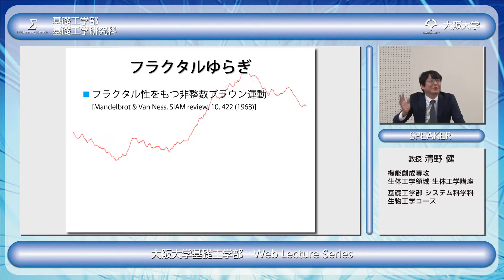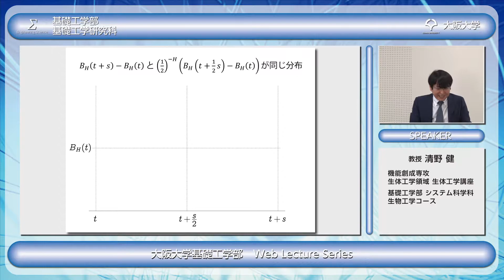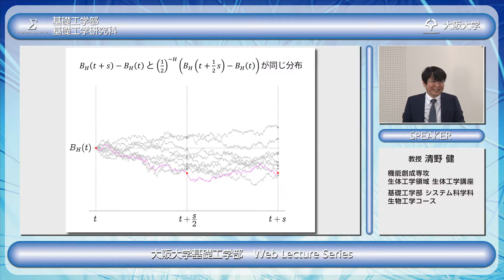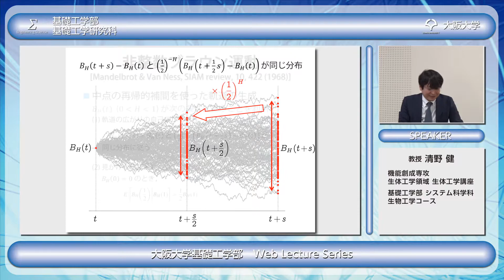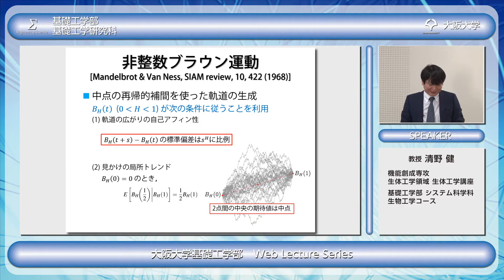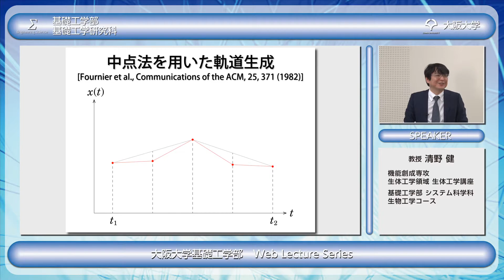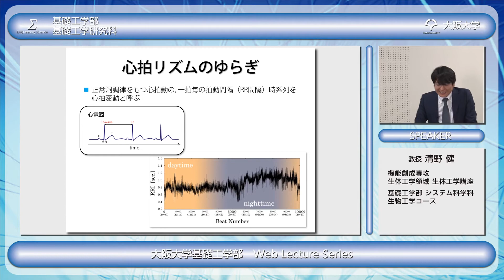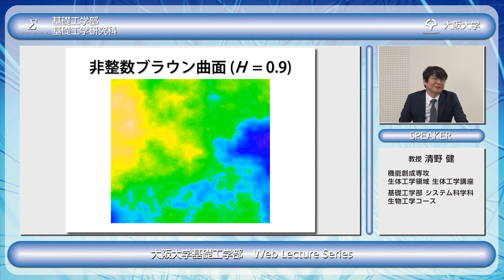フラクタルとゆらぎの科学ー不規則現象に隠れた規則性の発見ー＿3/3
講義キーワード：フラクタクル次元、非整数ブラウン運動、コッホ曲線、複雑系、ハースト指数